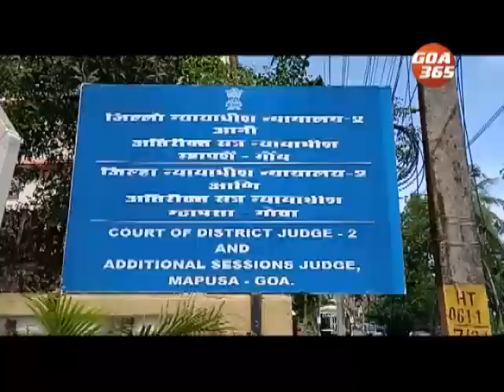मनी लाँड्रिंग दिगंबर, चर्चिल सुनावणेक दितले तोंड